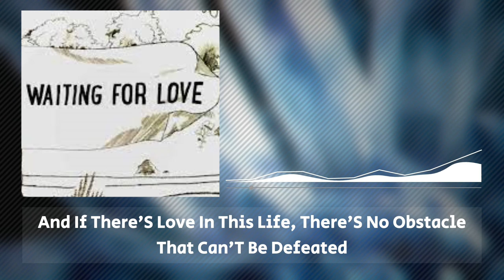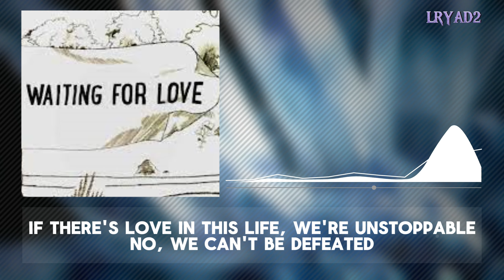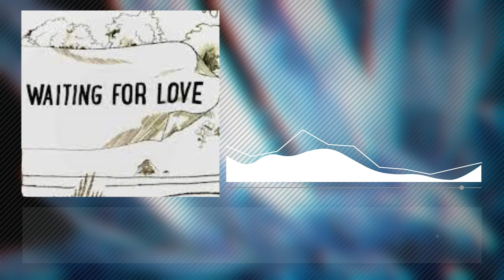Avicii - Waiting for love (Lyrics) 2k Visualizer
avicii waiting for love lyrics 1 hour sped up,
stevie b waiting for your love lyrics terjemahan indonesia,
fall out boy waiting for my love lyrics,
i'll be waiting for love lyrics,
i will be waiting for love lyrics,
if you been waiting for falling in love lyrics,
i'll be waiting for your love lyrics,
for real love will be waiting at home lyrics,
if you've been waiting for falling in love lyrics,

Thanks For watchign.